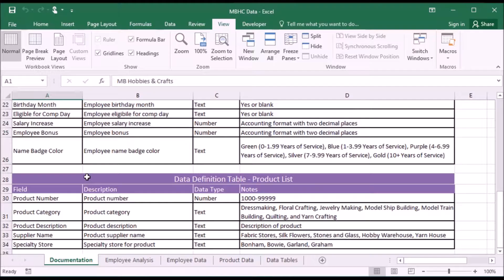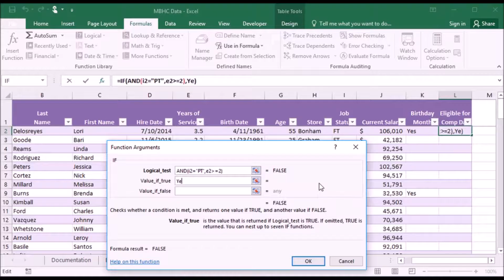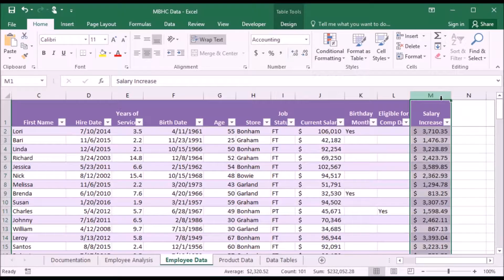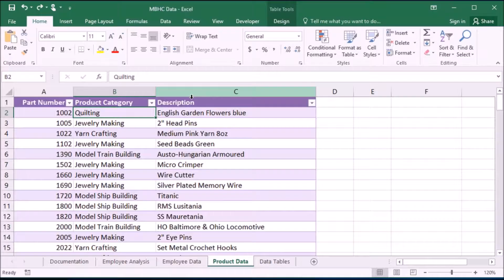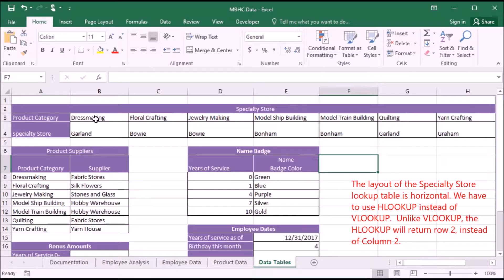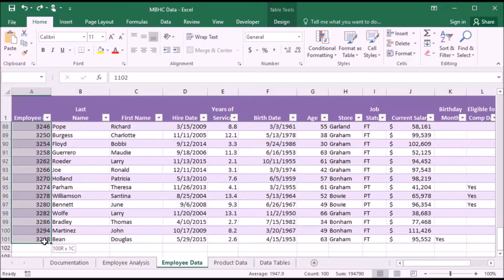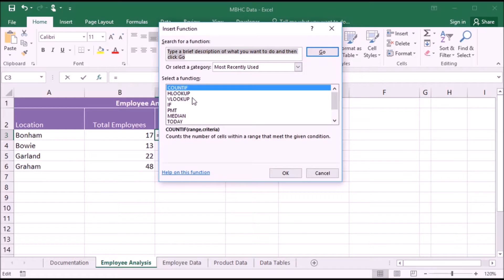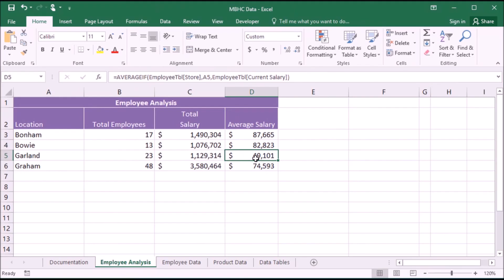Excel 8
Excel 2016